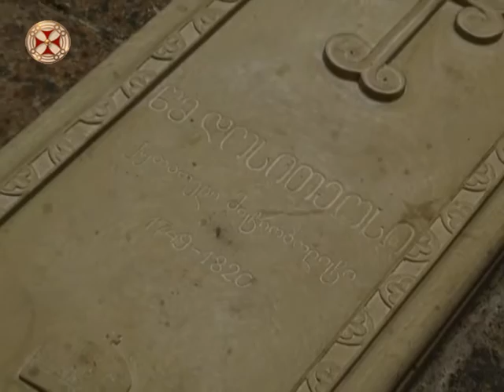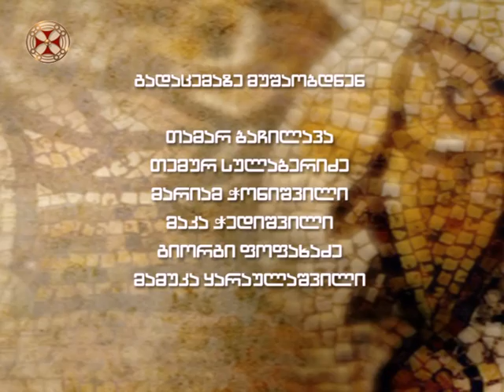ანანური - საეკლესიო აღმშენებლობა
ananuri - saeklesio agmshenebloba